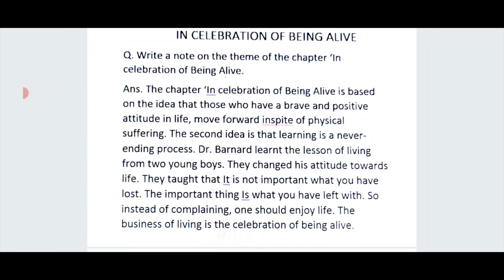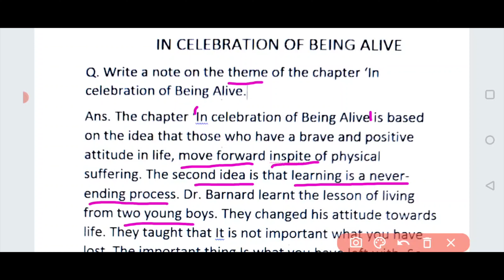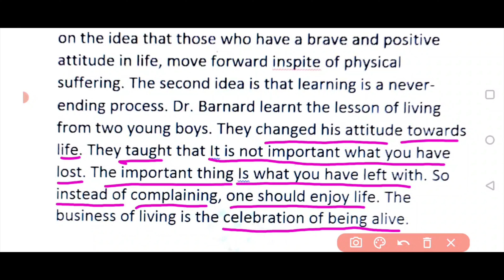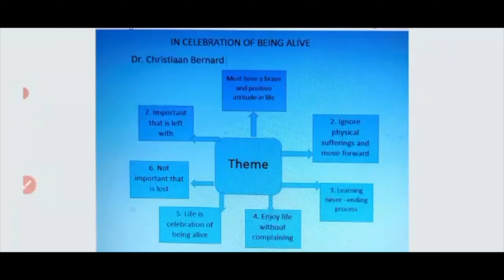Class 12th || In Celebration of being alive - Theme & MindMap - 4 Mark Ques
Book - A Rainbow of English
Chapter - In Celebration of being alive
Content -  Theme of the Chapter + MindMap - 4 Mark Question
Prepare for your Term 2 Exam